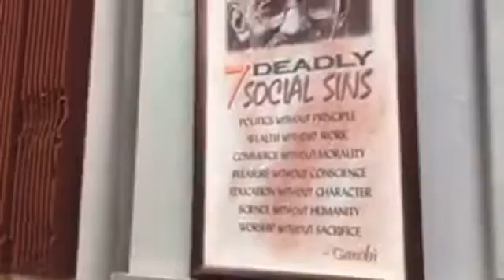The Center Radio - Miles Henderson - What is blackness in Indiana, PA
Miles Henderson of True Culture University talks with host Cybil Moore on what it means to be black in rural PA.